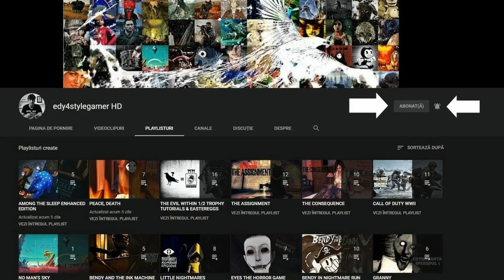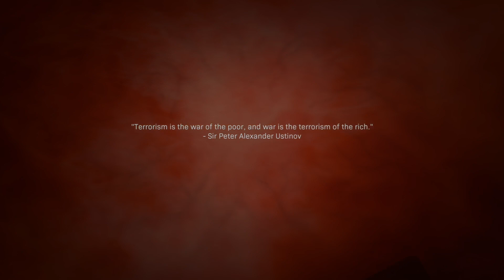Let's play CALL OF DUTY MW Romania Episodul 1. DAU DE CAPITANUL PREȚ CU FAȚĂ DE BEBELUŞ CU BARBĂ...